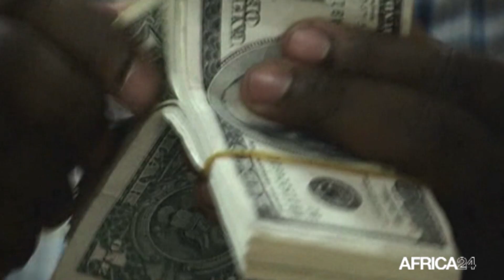Gambie, 80 MILLIONS USD POUR UN PROJET DE DÉVELOPPEMENT AGRICOLE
Economie, Le ministère gambien de l’Agriculture, a procédé au lancement du programme Résilience des organisations pour une agriculture transformatrice des petits exploitants.